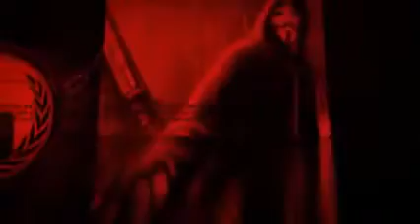ANONYMOUS we are free ....we aRE oNE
oNE DEEP WAY